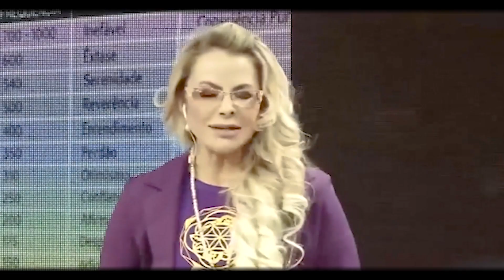Mas no fim, recebeu até dinheiro de volta! Incrível! | Elainne Ourives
Quando eu digo que as histórias dos meus alunos são impressionantes, não estou de brincadeira e a história da Débora vem pra provar que todos nós podemos tudo!

O treinamento do Holo Cocriação foi um divisor de águas para a Débora😍

Tanto que seus resultados foram muito além do que ela mesma poderia esperar.

De repente vieram ganhos materiais inesperados, e internamente o crescimento também foi muito importante.

Foram muitas conquistas, e a mais curiosa delas, foi uma negociação em que ela achava que sairia no prejuízo, mas receber dinheiro de voltaaaa! Inacreditável!

Dê o play e entenda essa história!

E se você quiser ir além, para destravar a sua realidade, equilibrar todos os pilares da sua vida e desvendar os enigmas que vão dar a você o poder de decidir seu próprio destino, aproveite esse presente gratuitamente

Um beijo de luz!😘
Elainne Ourives.

VEJA TAMBÉM